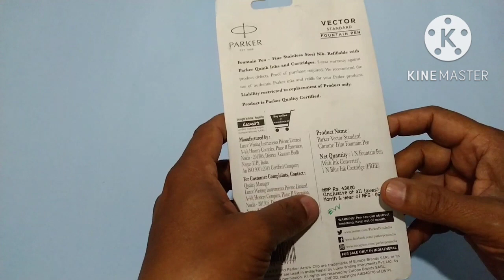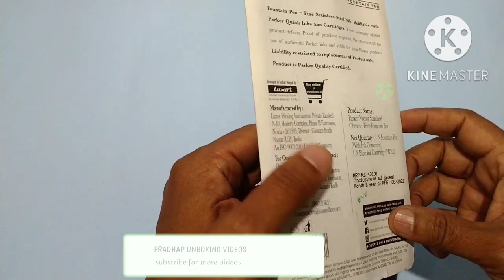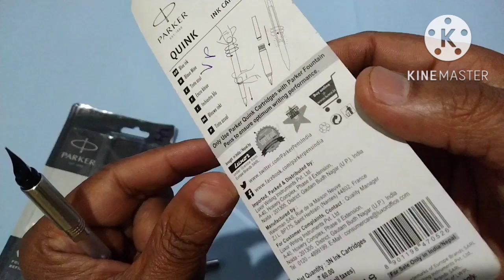PARKER VECTOR STANDARD FOUNTAIN PEN UNBOXING AND REVIEW IN TAMIL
Parker vector standard fountain pen unboxing and review in tamil/Parker pen/Parker/Parker cartridge/Parker tamil/Parker pen under 500 rupees/Parker pen unboxing videos/Parker pen price/Parker pen unboxing